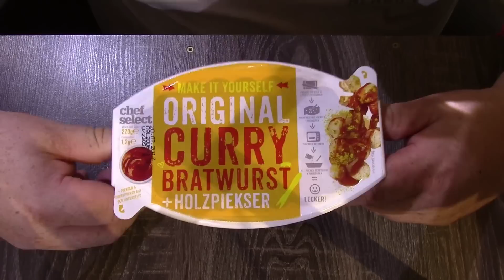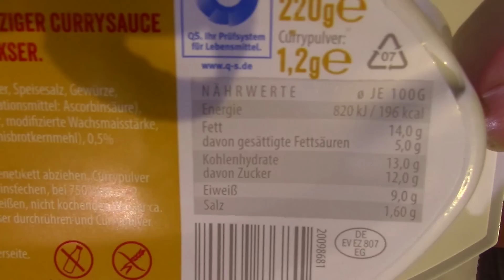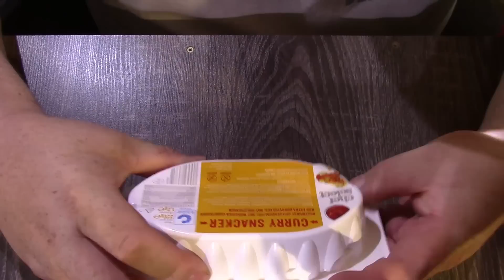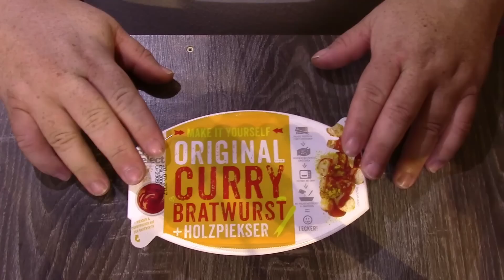Original Curry Bratwurst von Lidl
ACHTUNG!!
Wer die Bewertung nicht ganz versteht kann sich ihr nochmal genau drüber schlau machen wie sie zu verstehen ist :